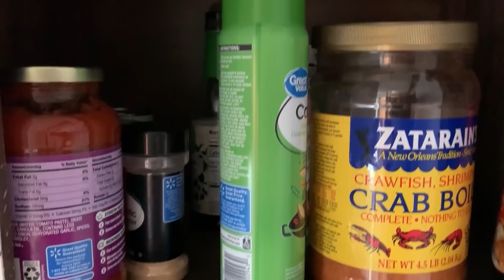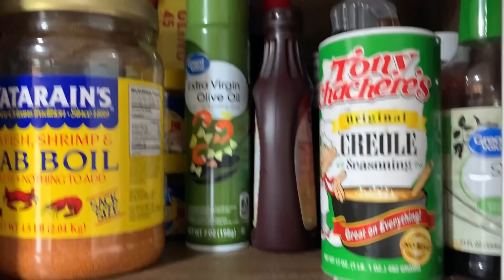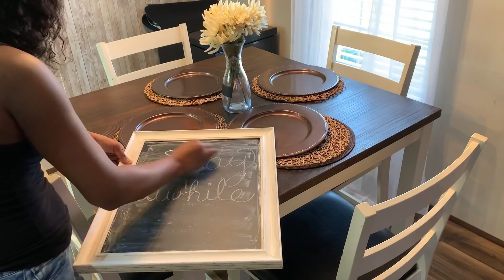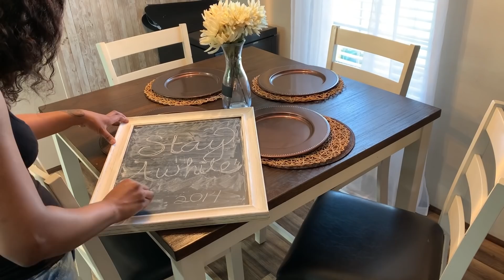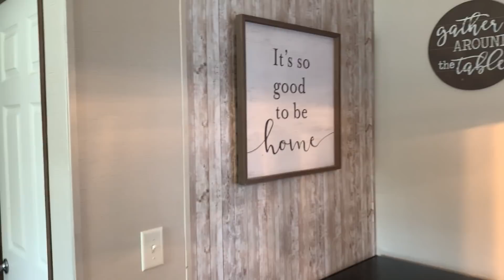KITCHEN REFRESH| Getting it All Done| Clean & Organize| Kitchen Cabinets Repaint| Decorate with ME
Here on my channel, you can find tons and tons of cleaning motivation!

Wife. Mother of 4

New uploads:
TUESDAYS and FRIDAYS at 2pm